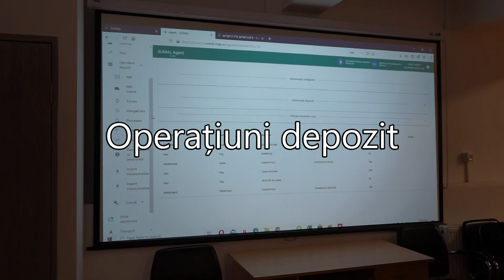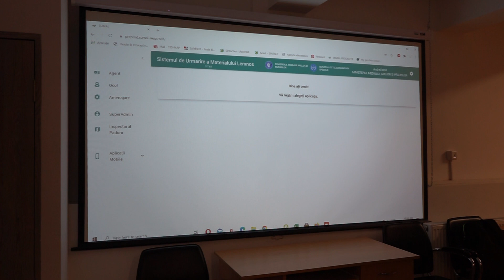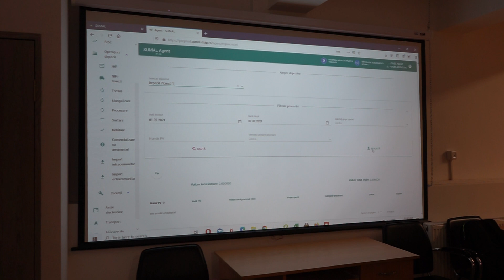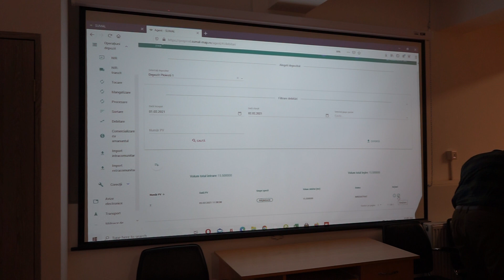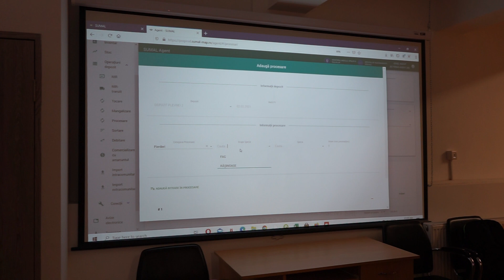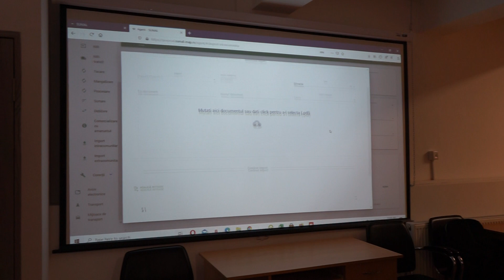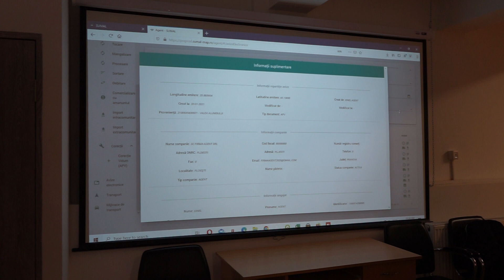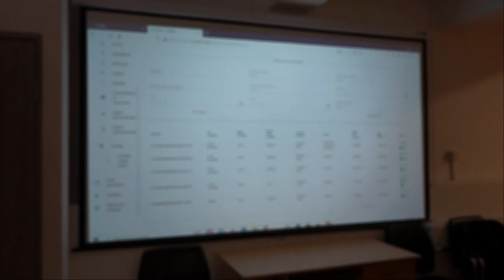3 - Operațiuni depozit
Instruire SUMAL 2.0 organizată de Ministerul Mediului, Apelor și Pădurilor - Operațiuni depozit.